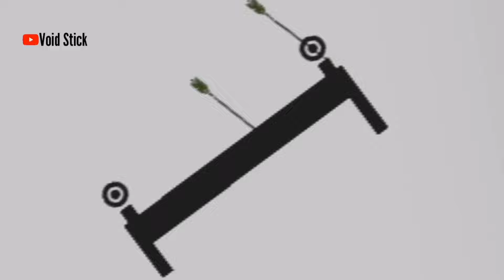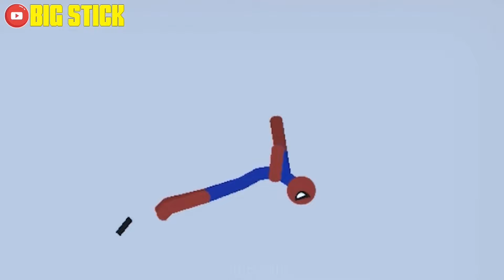Top Falls | Stickman Dismounting Funny Moments #150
Top Falls | Stickman Dismounting Funny Moments #150 | Void Stick vs Big Stick vs Stick World vs Viral Stick vs Radial Stick vs Super Stick